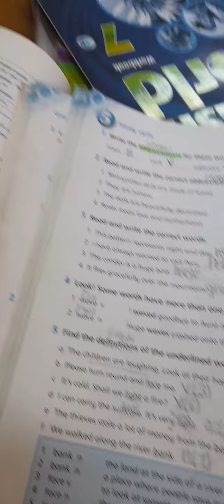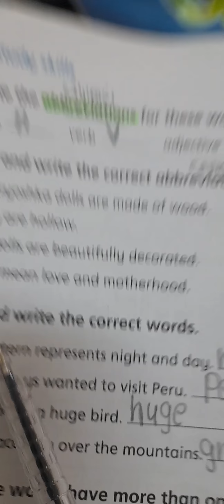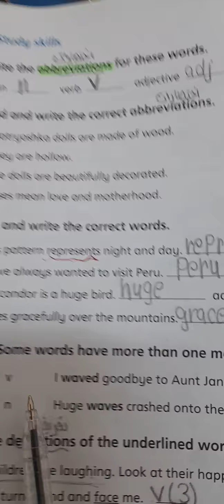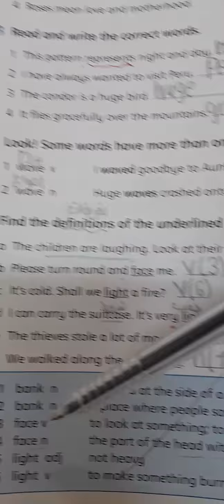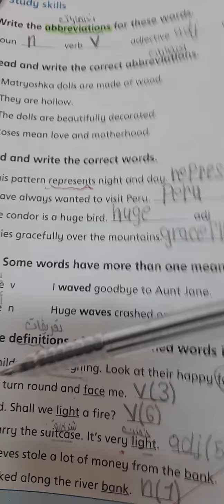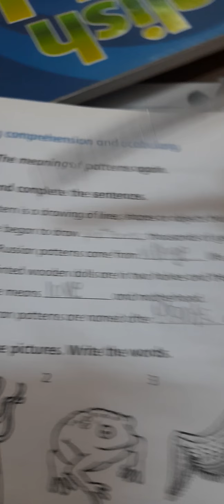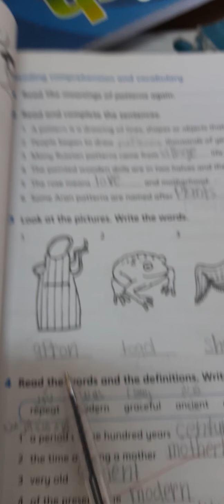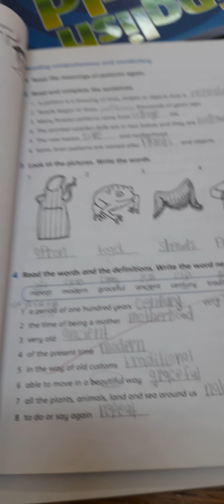6 grade workbook page 42